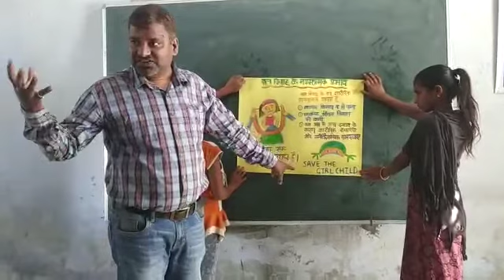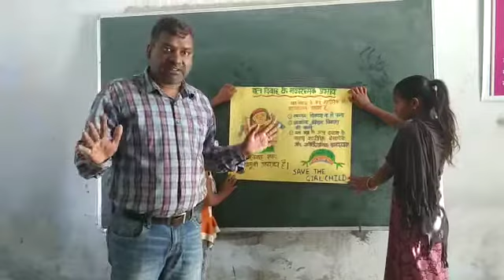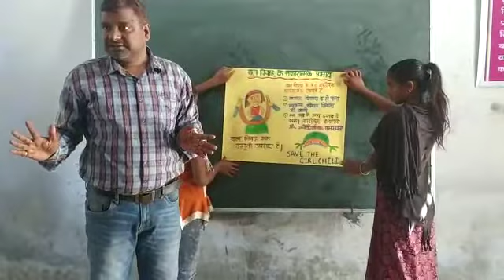बाल विवाह के नकारात्मक प्रभाव